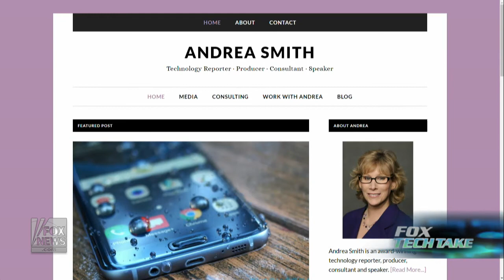Fox Tech Take: Turn Your House Into a 'Smart Home' for Cheap | Andrea Smith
Andrea Smith showcases the Switchmate, Honeywell Lyric Wi-Fi Water Leak and Freeze Detector, Vivitar Home Automation Starter Kit, Nutone Smart Garage Door Controller and the Caseta Wireless Smart Lighting System.

I do not claim copyright to this broadcast video.